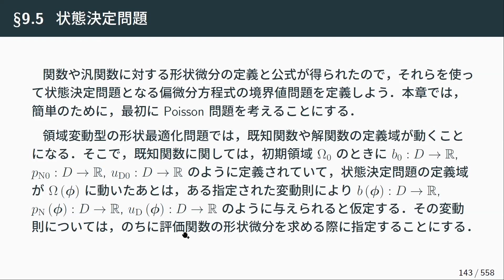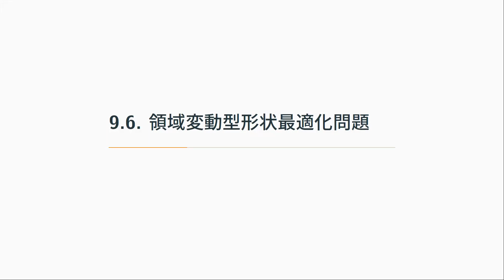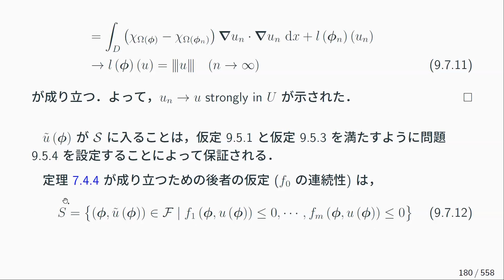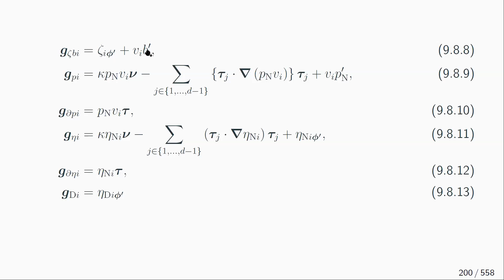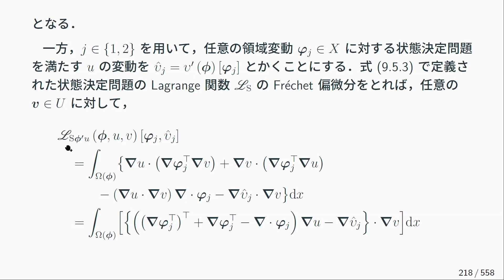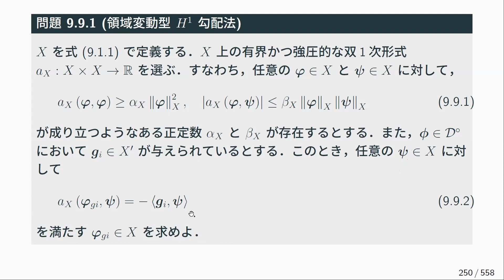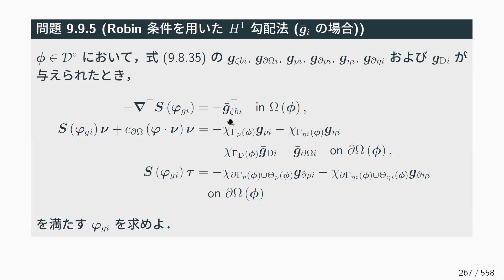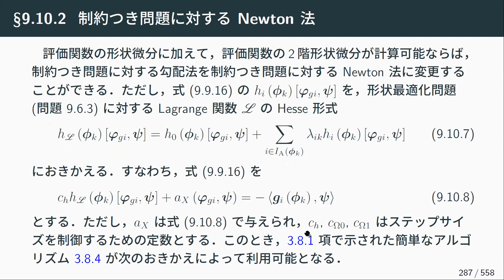名古屋大学 畔上秀幸 教授 「最適設計特論1&2」 第9章 領域変動型の形状最適化問題 Part 4